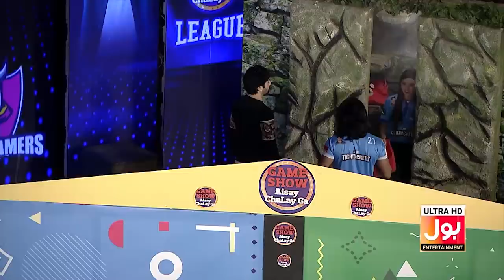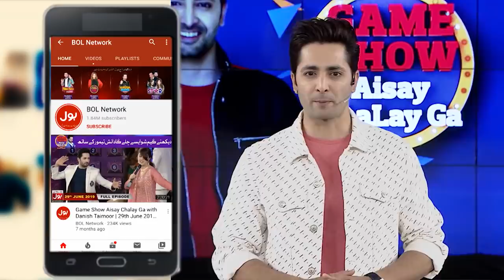Potli Segment | Game Show Aisay Chalay Ga League Season 5 | Danish Taimoor Show | TikTok